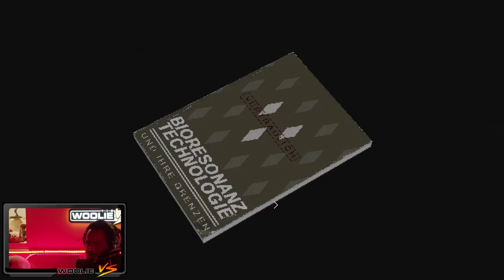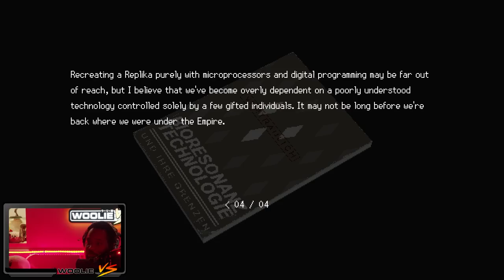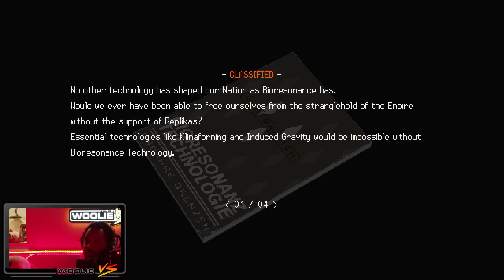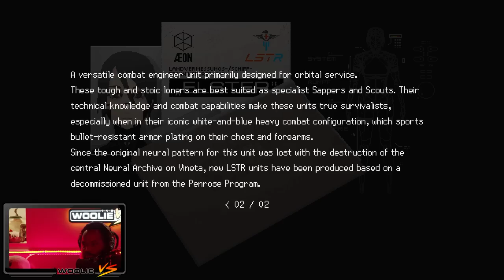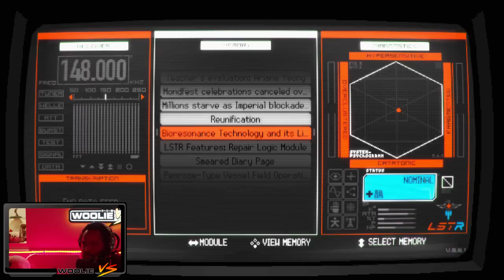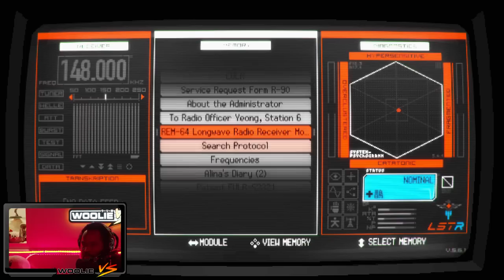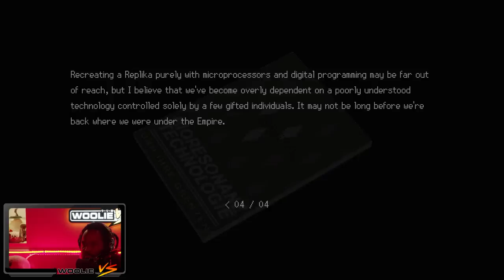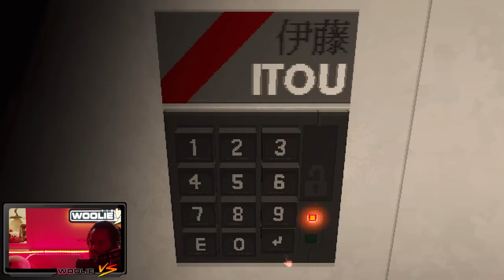How We Got Here | Signalis (19)